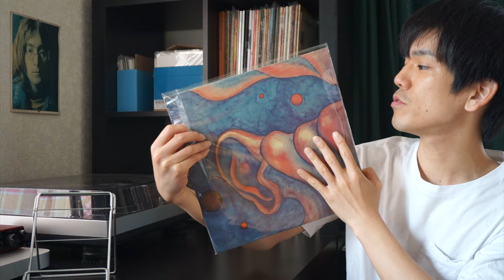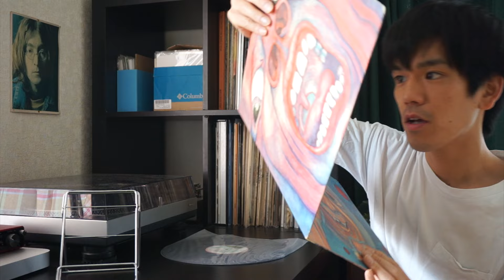レコードディグでKing Crimsonキング・クリムゾンのUK盤レコードを手に入れたので聴いてみた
今回はKing Crimsonの名作『クリムゾンキングの宮殿』のUK盤を聴いてみました。

本格的なプログレッシブ・ロックは初めてでした。

色々と新しい発見もあり、60年代後半から70年代ロックの急激な発展に改めて驚きました。

今日はLet It Beレストアの公開日です。